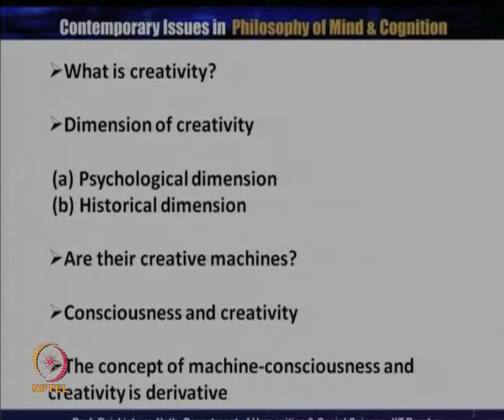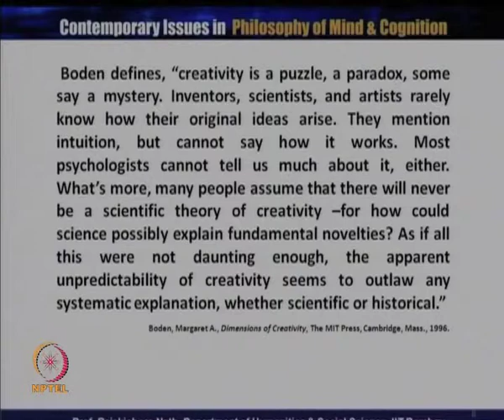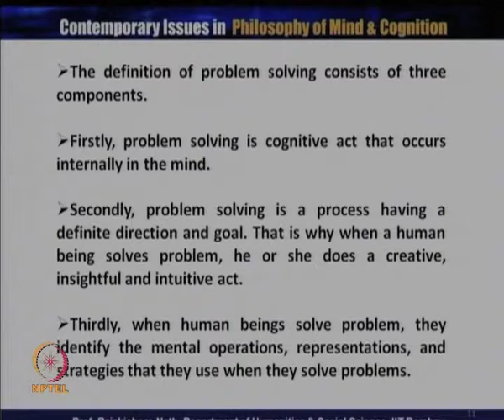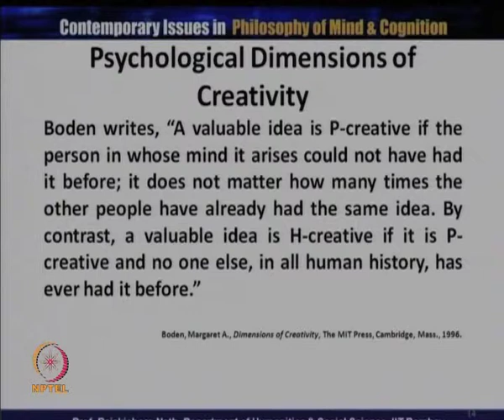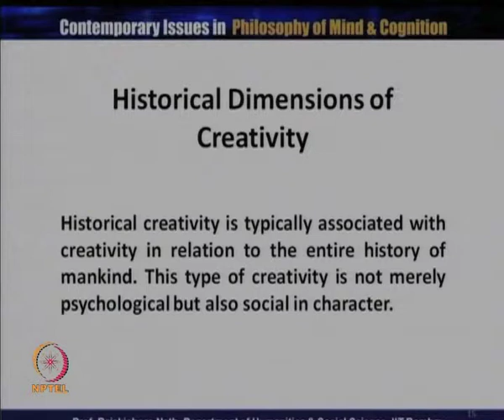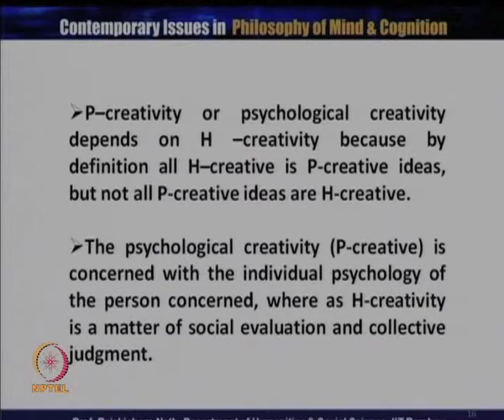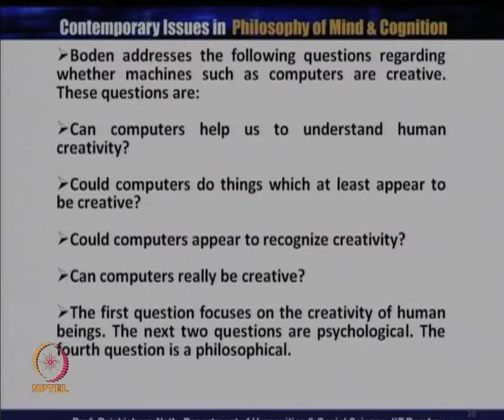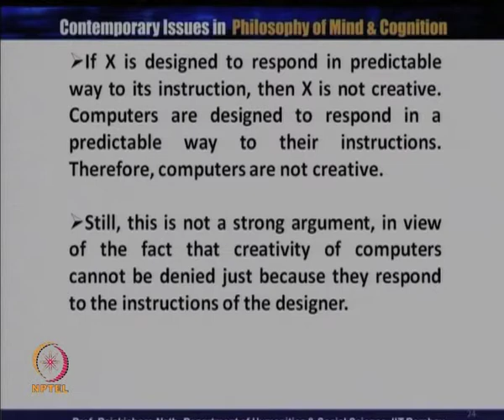Mod-01 Lec-41 Creativity : Human Vs Machine I